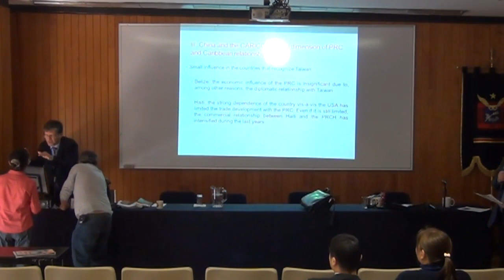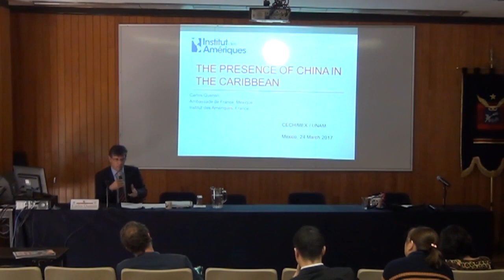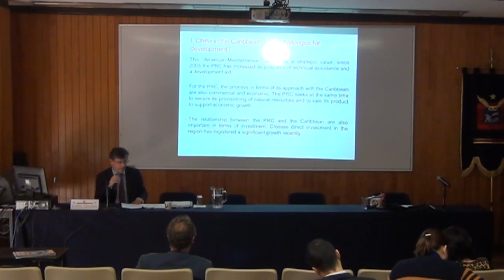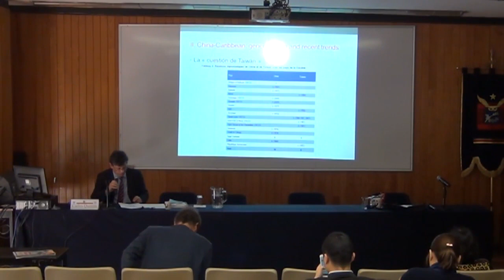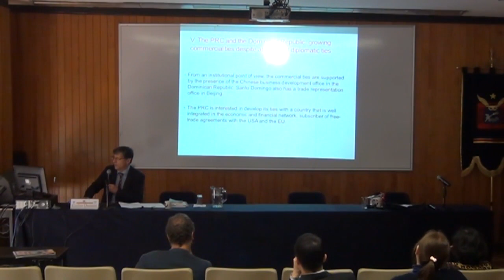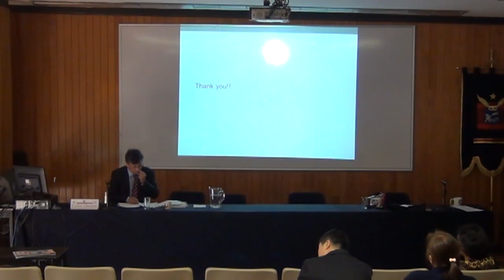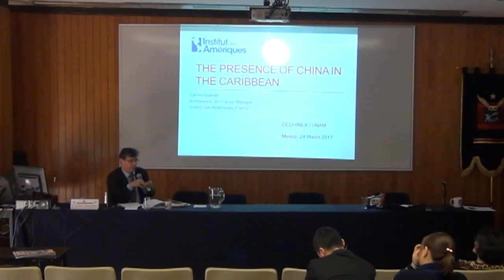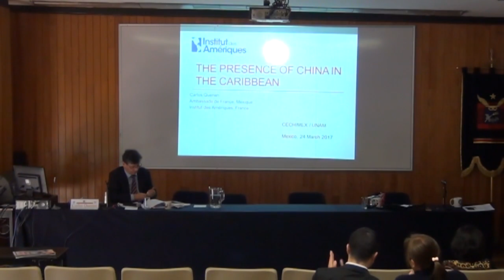La relación de China con el Caribe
Carlos Quenan
Casa de Francia/Embajada de Francia e Institut des Amériques
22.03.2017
Conferencia 22 de marzo de 2017
Ciclo de conferencias del Centro de Estudios de China-México: Oportunidades y Retos de la República Popular de China para México.

Presentación:

Cechimex
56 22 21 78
fecha de grabación:  22  marzo 2017